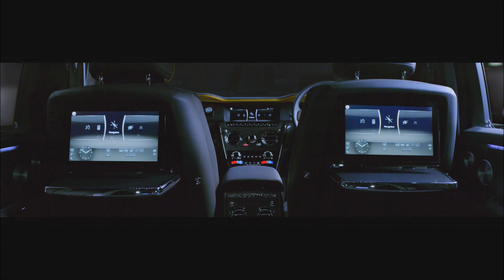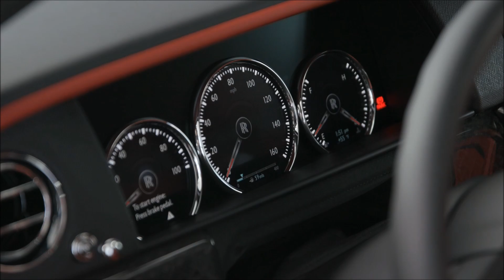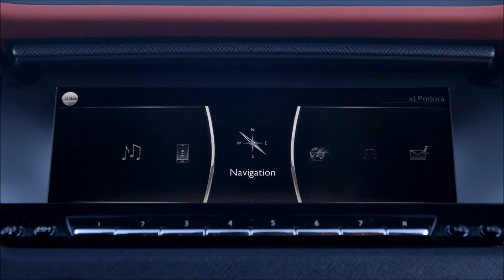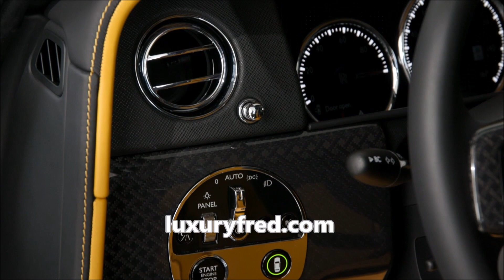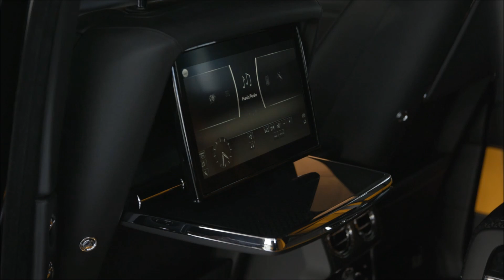ROLLS-ROYCE BLACK BADGE CULLINAN - The World's Best SUV Just Got Badder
Rolls-Royce just made the world's best SUV badder. The car company finally announced the Black Badge version of their incredible Cullinan luxury SUV. Black Badge is Rolls-Royce's bespoke performance trim level. The Cullinan now joins the Black Badge family, which includes the Wraith, Dawn and Ghost.

This video shows Torsten Müller-Ötvös, Chief Executive Officer, Rolls-Royce Motor Cars talking about Black Badge and what it means. I then show the global launch event followed by (interior and exterior) tours of a white then a black Black Badge Cullinan.

The Black Badge Cullinan has a engine tuned for a bit more horsepower, the twin-turbo V12 gives you 600 horsepower. They've also tuned the chassis and suspension for a bit more performance experience.